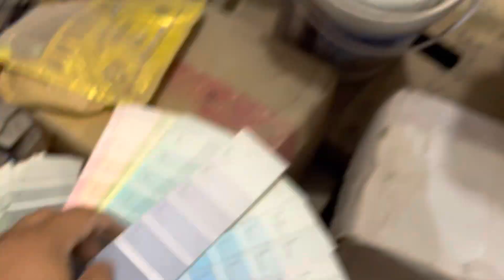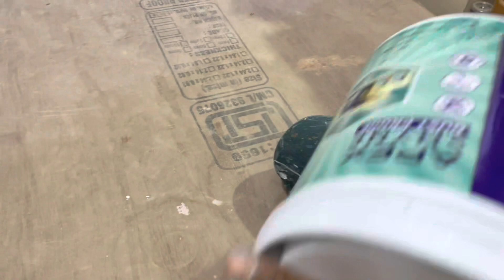Grey colour combination shade mixing | how to make beautiful grey colour shade | asianpaints apex